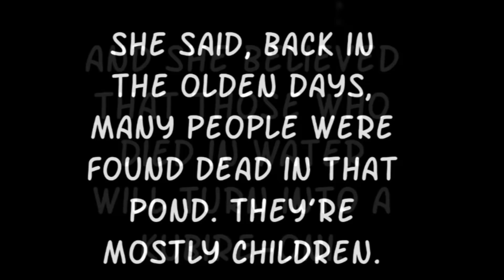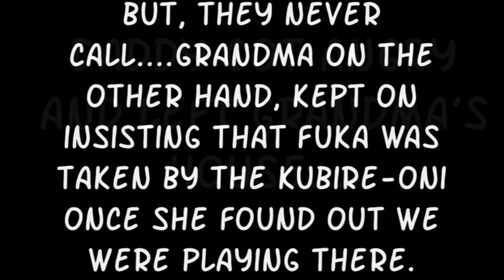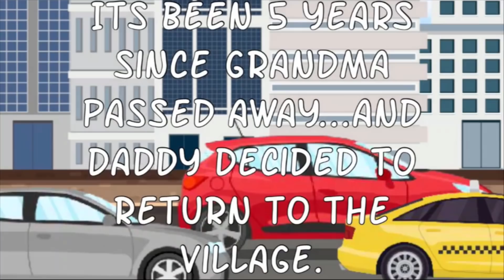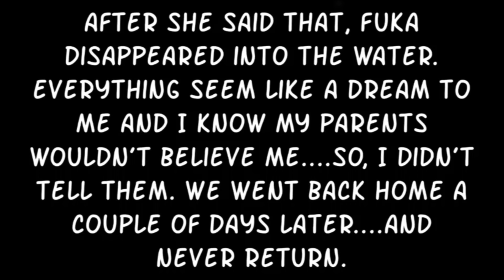Kubire-Oni || Strangler Ghost || Japanese Urban Legend || GLMM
Kubire-Oni are well-known for their ruthless method of killing. They will pull people into the water regardless of who you are, however in this video, I changed that. In this video, family love is much stronger, that is why Fuka let Yume go and told her not to come back to the pond.

I hope you like the last Urban Legend for March 2019! I'll be starting a new urban legend from another country next month, but that doesn't mean i'll stop doing Japanese urban legends, i'll still do them.

Credits:
Music title: Isolation (music box  version)

Happy watching! Feedback are highly welcome! ^_^